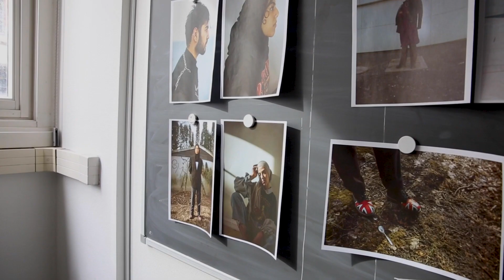Studere kreativt? Søk i dag!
Studer kreativt til høsten! Søknadsfrist 29.april - søk i dag!